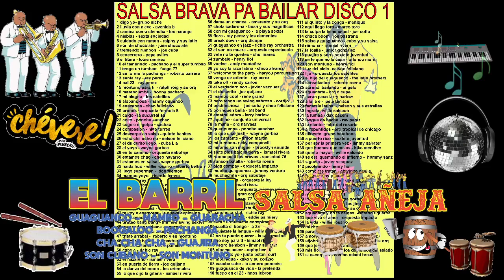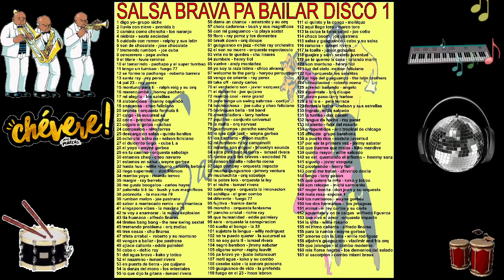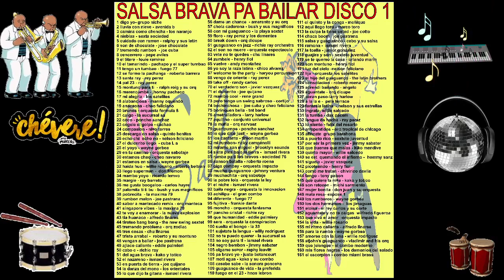002 El Barril Salsa Añeja programando temas del disco 1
compartiendo ritmos de salsa al estilo de el barril salsa añeja para ustedes seguidores espero apoyen el canal sin animo de lucro